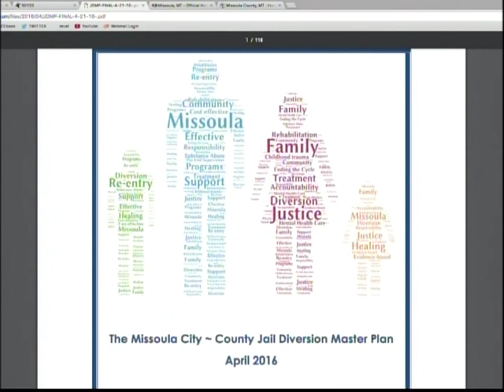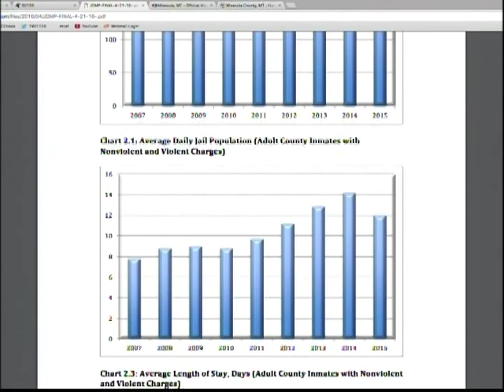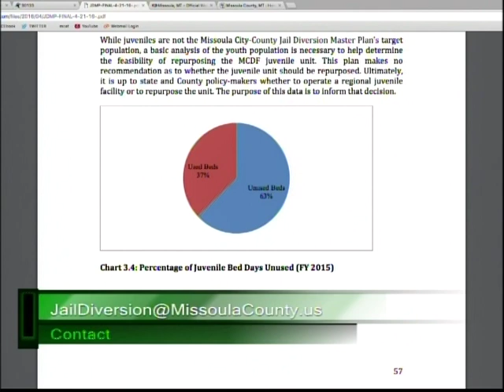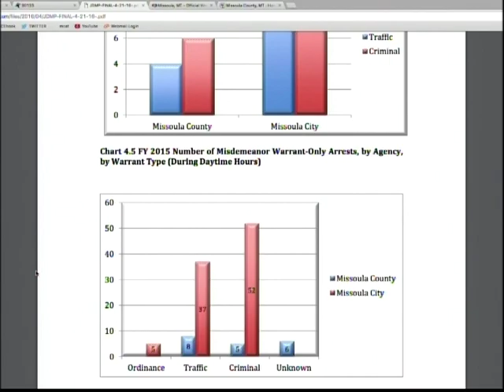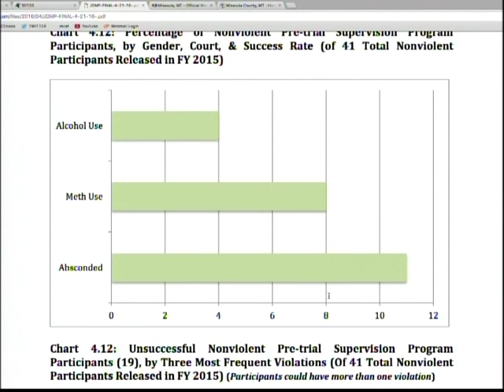Jail Diversion Master Plan 2016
MCAT General Manager Joel Baird sits down with Sheriff T.J. McDermott and Montana State Senator Cynthia Wolken to discuss the City of Missoula's Jail Diversion Master Plan (2016).